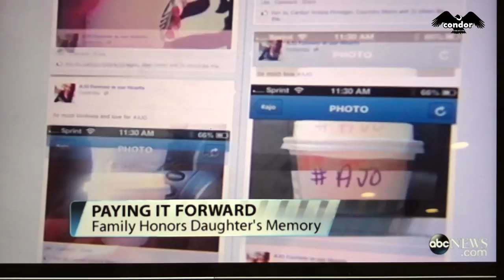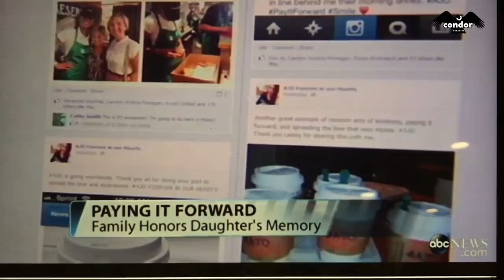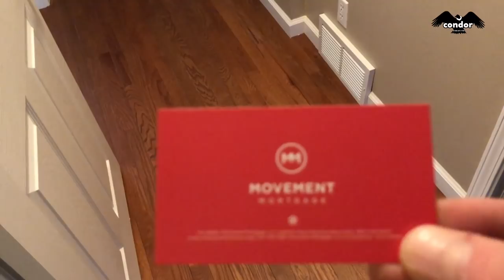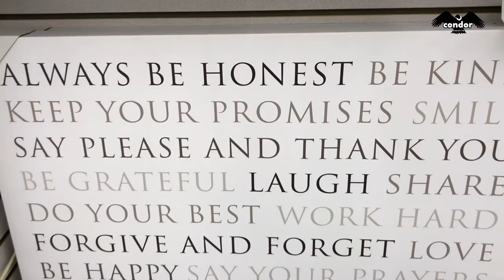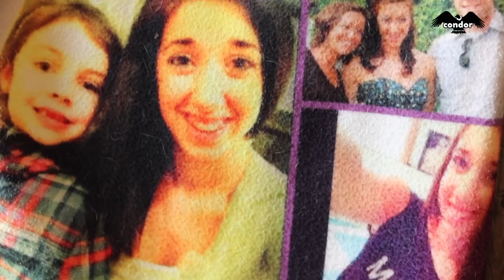THE AJO VLOG - PAY IT FORWARD - #10 - ALL NEW CONDOR VLOG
ALL NEW CONDOR VLOG
The AJO VLOG
Location: ERIE PA
with Jason O'Neill, Sarah O'Neill, &

Here is the link to the Prep Vs Mcdowell VIdeo

AJO Forever in Our Hearts